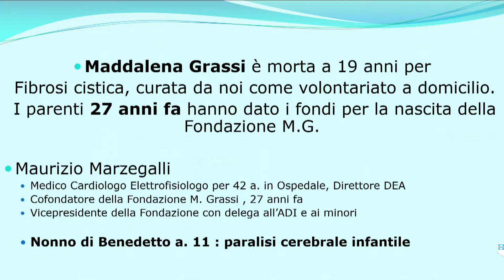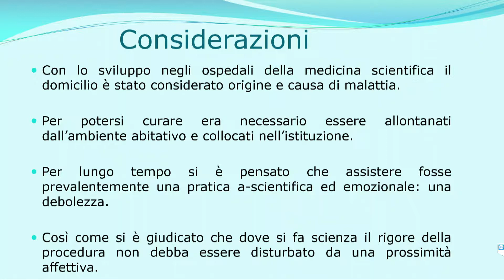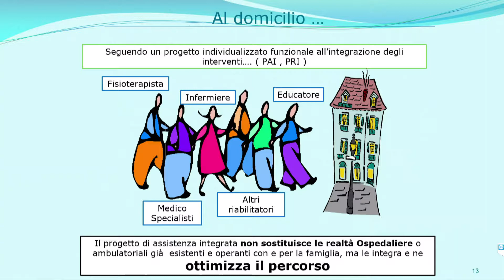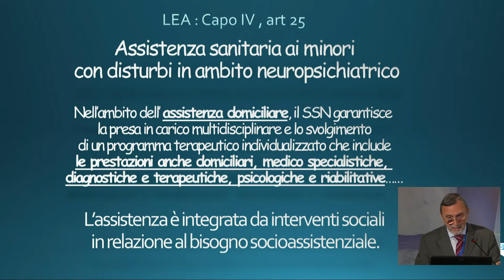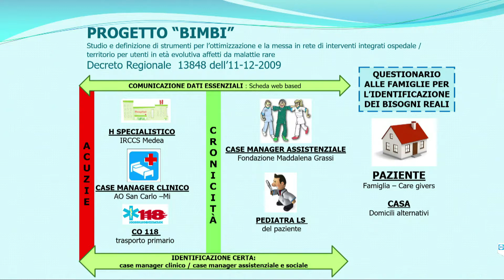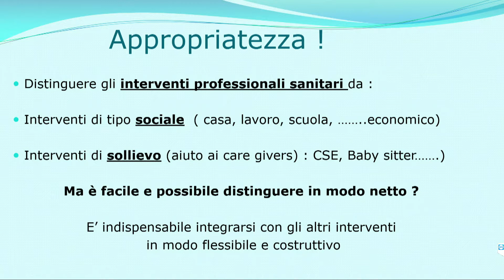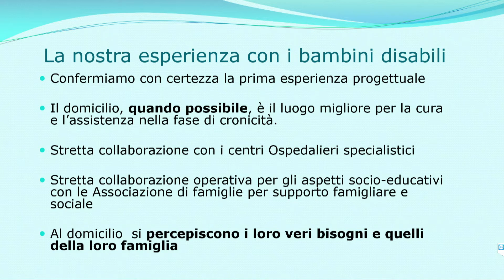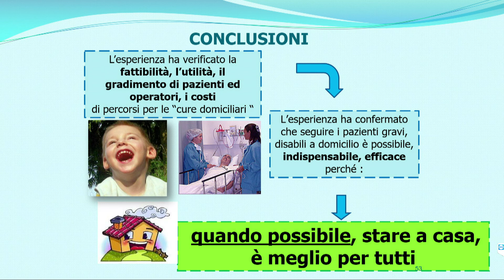5 - Le cure domiciliari con scienza e assistenza - Maurizio Marzegalli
Maurizio Marzegalli - Vice-presidente Fondazione Maddalena Grassi

XX Convegno nazionale di Pastorale della salute
Uno sguardo che cambia la realtà